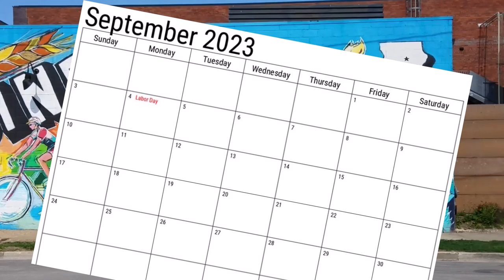The GOD Conference, September 15-17, Des Moines, Iowa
We're happy to announce The GOD Conference is set for this coming September 15-17 in Des Moines, Iowa. Please join us. All are welcome: believers, non-yet believers, atheists, cab drivers, attorneys, etc. Here is the link to the conference information page:

Ephesians 1:11

1 Timothy 4:10
Colossians 1:20

1 Timothy 1:17

Galatians 2:7-8
8 according as Peter of the Circumcision"

Acts 2:23

John 5:22-23
23 that all may be honoring the Son, according as they are honoring the Father. He who is not honoring the Son is not honoring the Father Who sends Him."

2 Corinthians 5:18-20,
19 how that God was in Christ, conciliating the world to Himself, not reckoning their offenses to them, and placing in us the word of the conciliation.
20 For Christ, then, are we ambassadors, as of God entreating through us. We are beseeching for Christ's sake, "Be conciliated to God!"